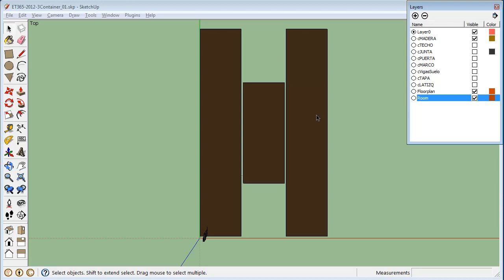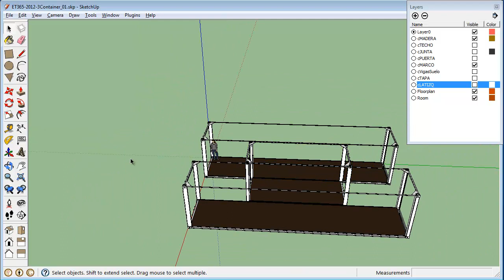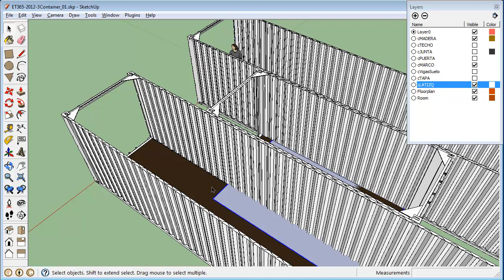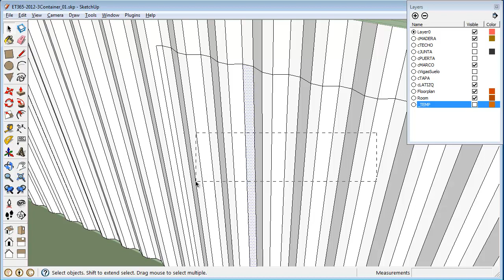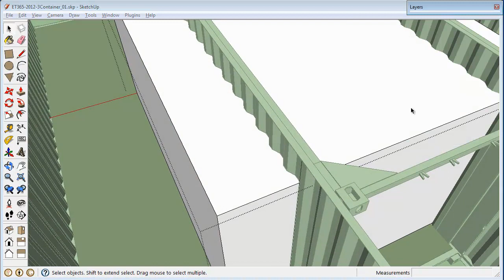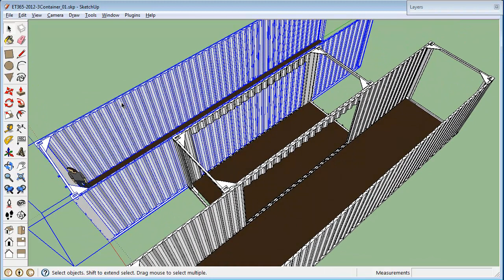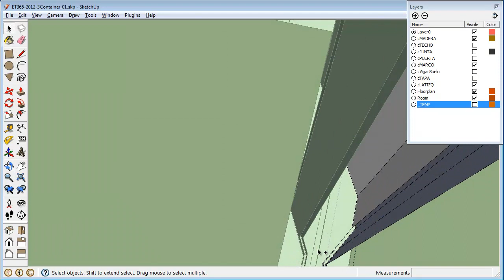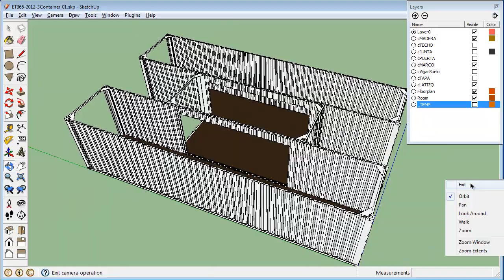ET365-2012_ContainerHouse-Subtract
Use Intersect Faces in SketchUp to create a rectangular opening in the container sides